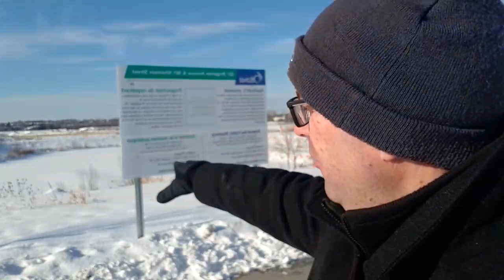Councillor Glen's Saturday morning update / February 6, 2021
Saturday morning update from Brigatine Avenue.